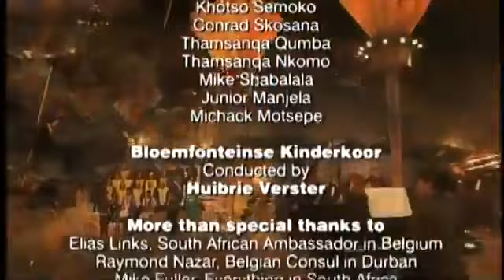Helmut Lotti Out Of Africa 2001